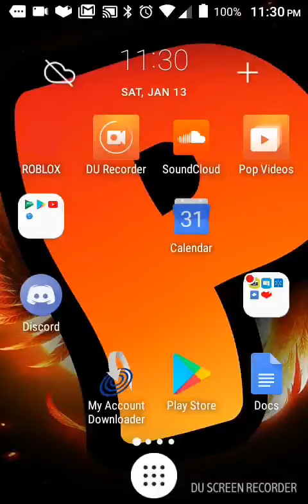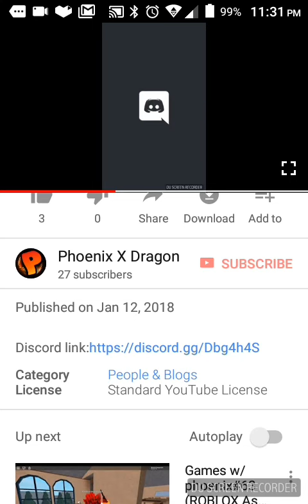How to join my discord server